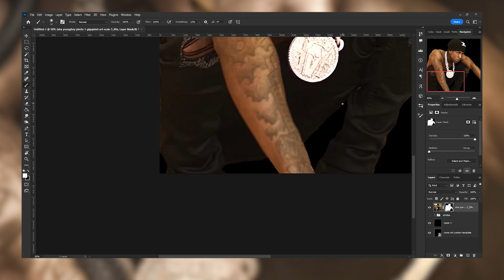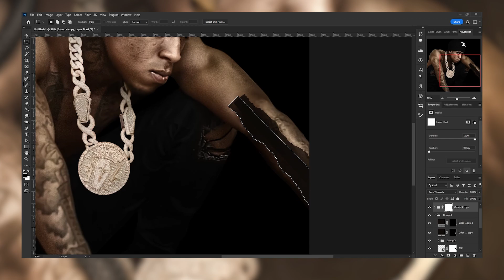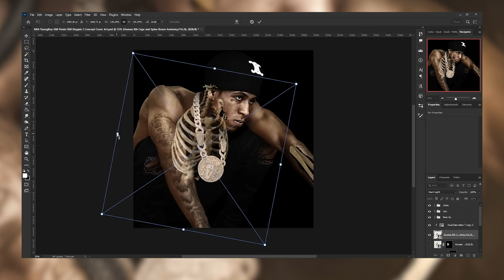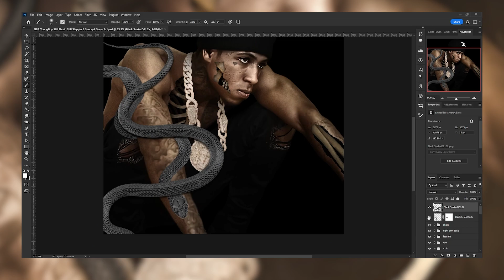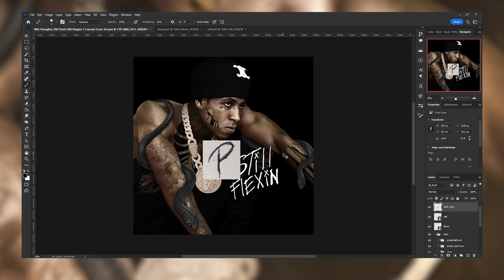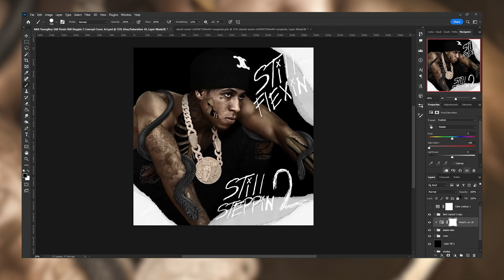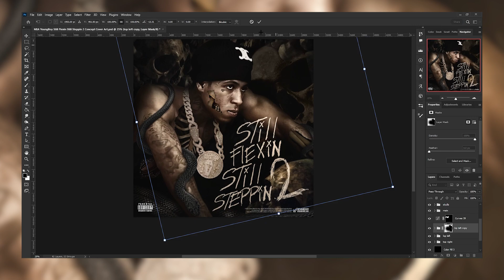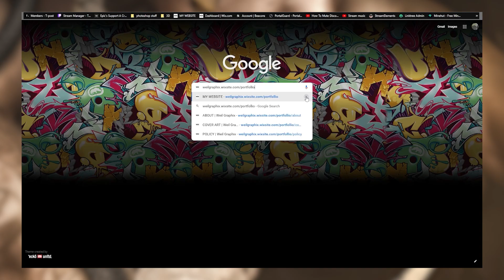NBA YoungBoy Still Flexin Still Steppin 2 Concept Cover Art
🎶- Beat by @Realrix_